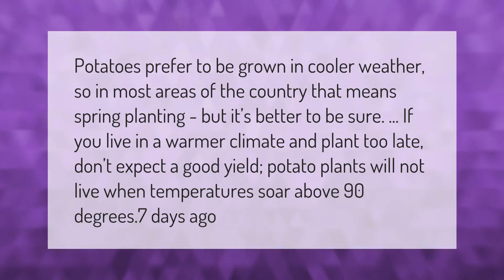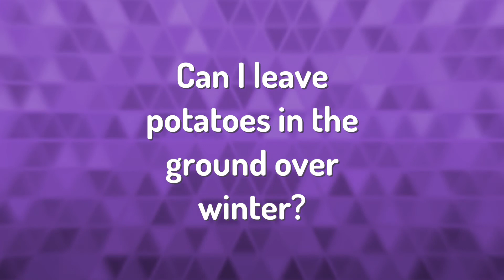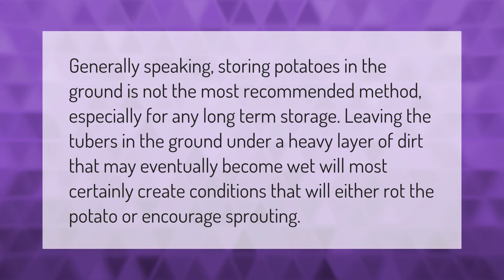Can I grow potatoes all year round?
00:00 - Can I grow potatoes all year round?
00:39 - Will potatoes come back every year?
01:07 - Can I grow potatoes in the summer?
01:39 - Can I leave potatoes in the ground over winter?

Laura S. Harris (2021, February 4.) Can I grow potatoes all year round?
    AskAbout.video/articles/Can-I-grow-potatoes-all-year-round-217606